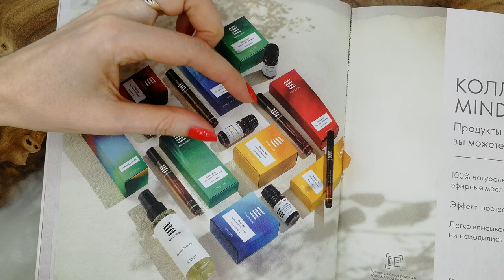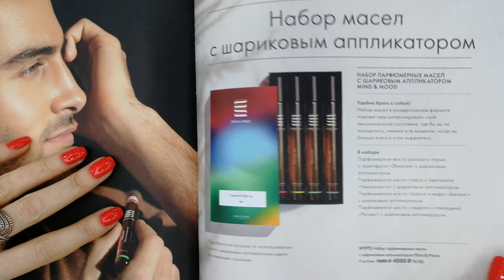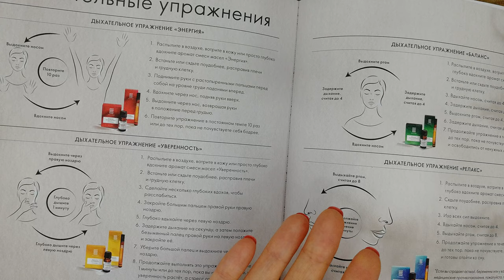ЭФИРНЫЕ МАСЛА Mind And Mood Oriflame 2021 41975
Обзор новинки в Oriflame Набора парфюмерных масел с шариковым аппликатором Mind & Mood (код 41975)
Серия Mind & Mood состоит из:
Серия «Энергия»
- 41915 Смесь эфирных масел розового перца и грейпфрута Mind & Mood «Энергия» 5 мл
- 41945 Парфюмерное масло розового перца и грейпфрута Mind & Mood «Энергия» с шариковым аппликатором 10 мл
Серия «Уверенность»
- 41939 Смесь эфирных масел лавра и бергамота Mind & Mood «Уверенность» 5 мл
- 41946 Парфюмерное масло лавра и бергамота Mind & Mood
«Уверенность» с шариковым аппликатором 10 мл.
Серия «Баланс»
- 41941 Смесь эфирных масел ладана и кедра Mind & Mood «Баланс»
5 мл
- 41947 Парфюмерное масло ладана и кедра Mind & Mood
«Баланс» с шариковым аппликатором 10 мл.
Серия «Релакс»
- 41944 Смесь эфирных масел сандала и лавандина Mind & Mood «Релакс» 5 мл
41948 Парфюмерное масло сандала и лавандина  Mind & Mood «Релакс» с шариковым аппликатором 10 мл
- 41971 Набор смесей эфирных масел Mind & Mood 4 штуки
- 41975 Набор парфюмерных масел с шариковым аппликатором Mind & Mood 4 штуки
- 41104 Базовое масло Mind & Mood 100 мл
- 42465 Диффузор для ароматических масел Mind & Mood